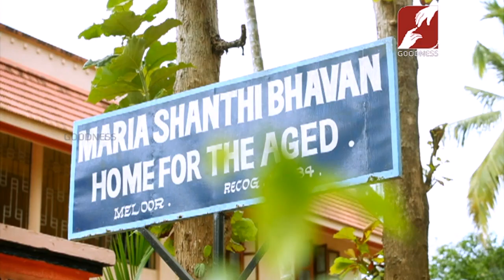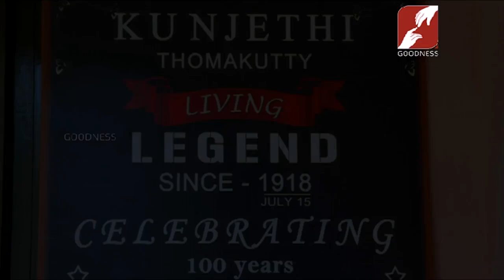MADHURAM_JEEVITHA_SAYAHNAM | EPI 35 | KUNJETHIYAMMA | മധുരം ജീവിത സായാഹ്നം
EPI 35 | KUNJETHIYAMMA | മധുരം ജീവിത സായാഹ്നം